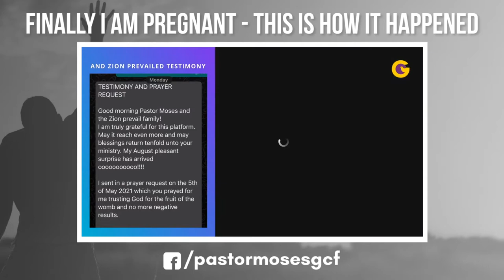FINALLY I AM PREGNANT! THIS IS HOW IT HAPPENED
AND ZION PREVAILED is your platform of Revival and Unusual Miracles.

Monday - Friday 6.00 am GMT

Send your prayer request and testimonies by

And

Hosted by Pastor Moses Omoviye of Global Christian Fellowship.

If you are led to support the ministry financially use the or

ALL MUSIC USED WITH PERMISSION DIRECTLY FROM THE ARTIST(S).